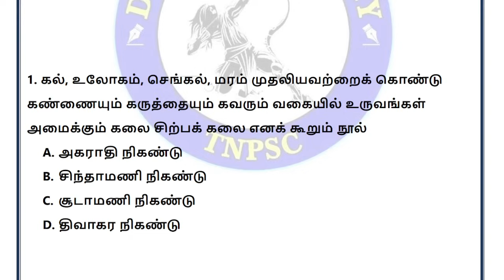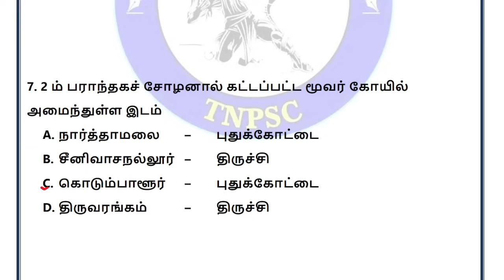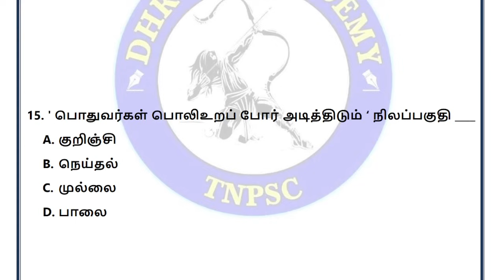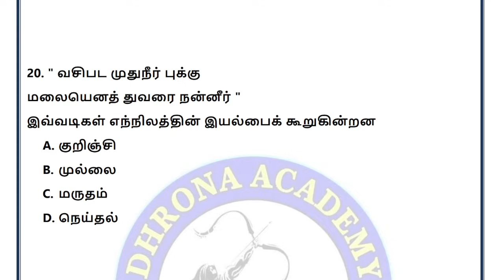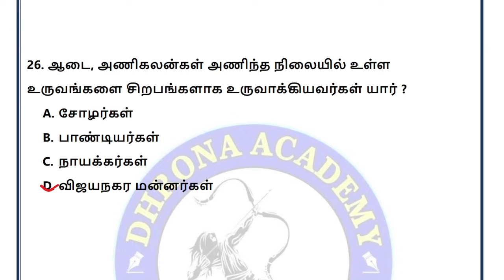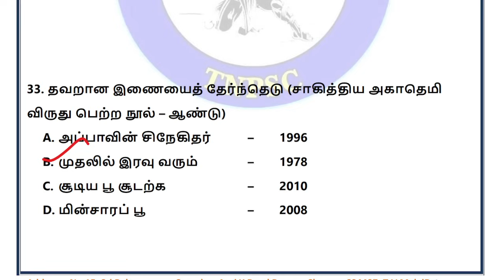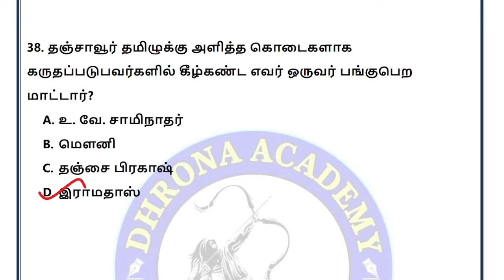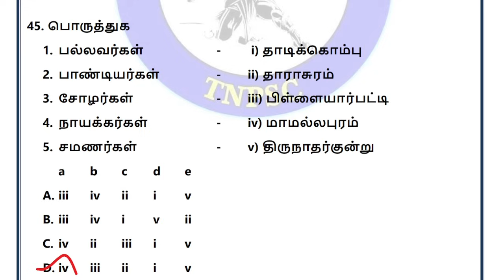🔴Tamil Live Test | இயல்-6 | 9th Tamil New Book | tnpsc | Dhrona Academy